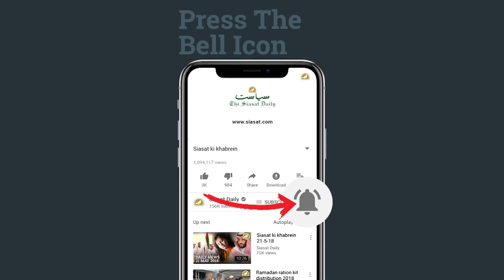Lecture on Education and Career by Prof. Mumtaz Ali